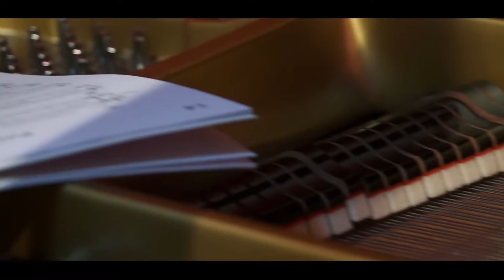PAUL LAY - The Party - Teaser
Nouvel album "The Party"- Sortie 17 février 2017 (Laborie Jazz)